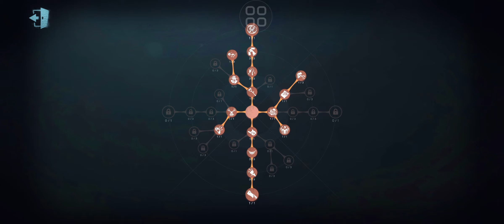20220724 4v1S RM.PB-5 2T โบสถ์สีชาด กิ้งก่า Calipo&Viralz